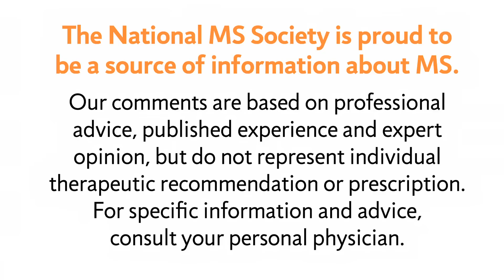Less Common Symptoms -- National MS Society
MS Learn Online is the National MS Society's online educational webcast series. This video features a discussion with Stephen Krieger, MD, who talks about less common symptoms of multiple sclerosis.